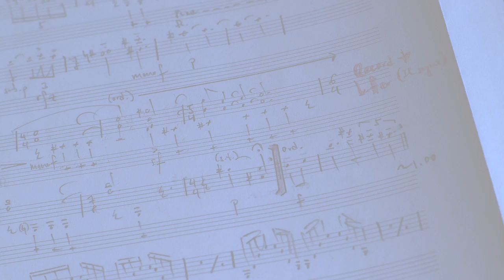Double Helix by violinist Kristin Lee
Double Helix: Five New Works Commissioned by violinist Kristin Lee

featuring composers--
Patrick Castillo
Vivian Fung
Jakub Ciupinski
Shobana Raghavan
Andy Akiho

World Premiere:
April 25th, 2014 at 7:30PM
World Cafe Live- Philadelphia, PA
Presented by LiveConnections

NY Premiere:
April 27th, 2014 at 7:00PM
Le Poisson Rouge- New York, NY
Presented by The Metropolis Ensemble

Featuring performing artists--
Kristin Lee, violin
Patrick Castillo, spoken words
Bridget Kibbey, harp
John Hadfield, percussion
Shobana Raghavan, South Indian carnatic singing
Ian Rosenbaum, steel pan
Jason Vieaux, guitar

Film by Zac Nicholson